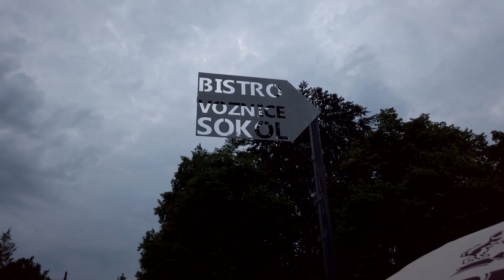212 Trampové na Brdech CCXII ČERVENEC 2020, KOMORNĚ